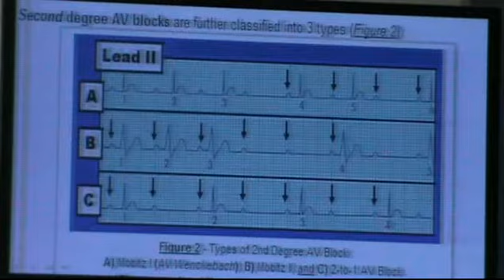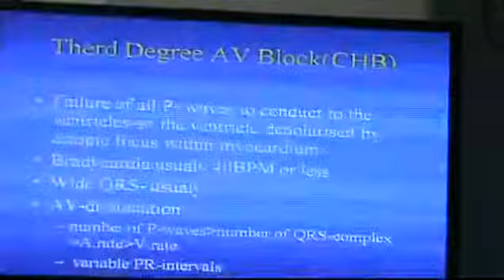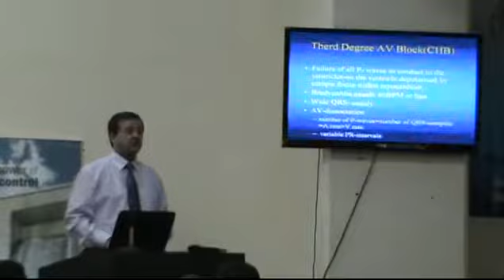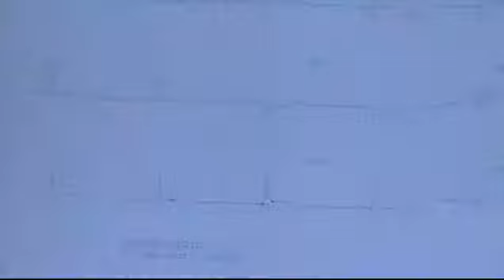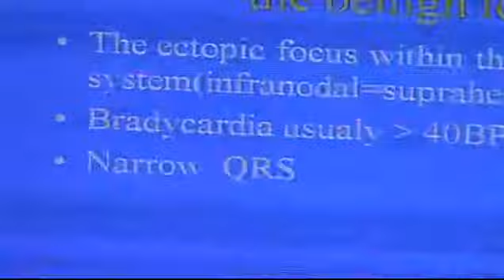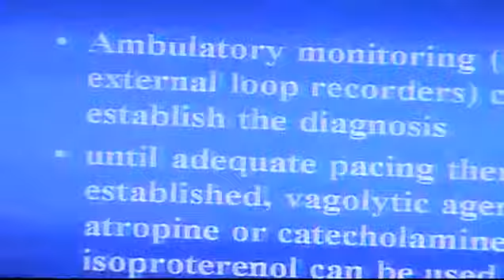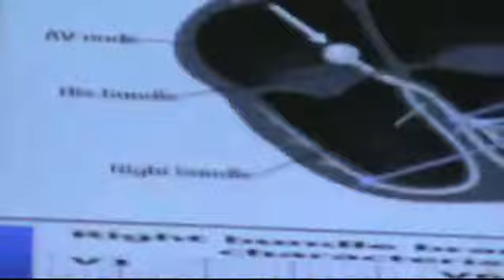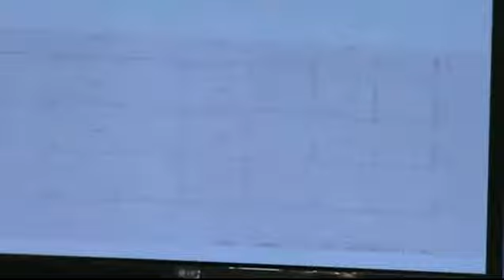Heart Blocks, electrolyte disturbances part 3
نقابة أطباء البحيرة مؤتمر القلب السنوي الثامن لأطباء نادي القلب بالبحيرة